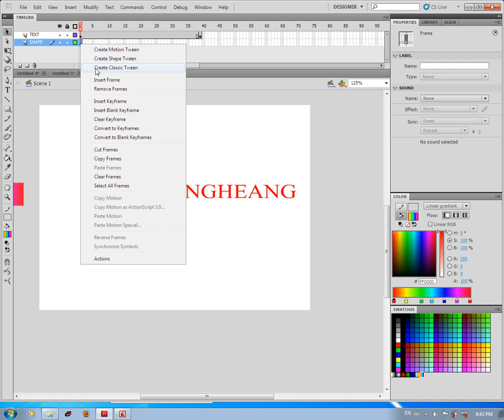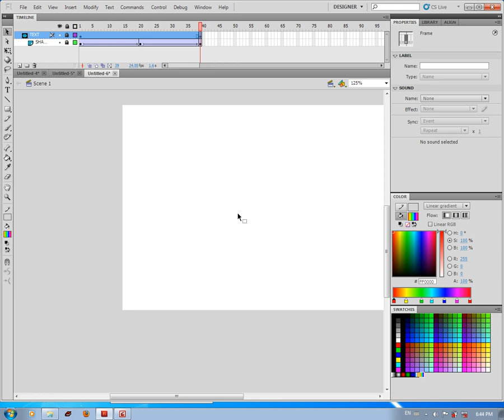adobe Flash Graphic Design MASK ONE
adobe Flash
Graphic Design
MASK ONE